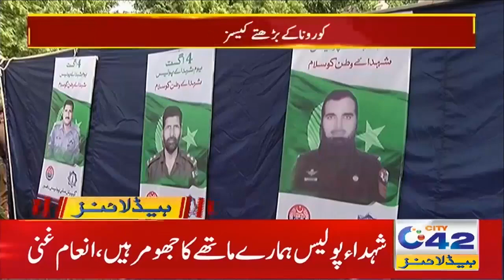Schools Reopened | 7am News Headlines | 5 Aug 2021 | City42